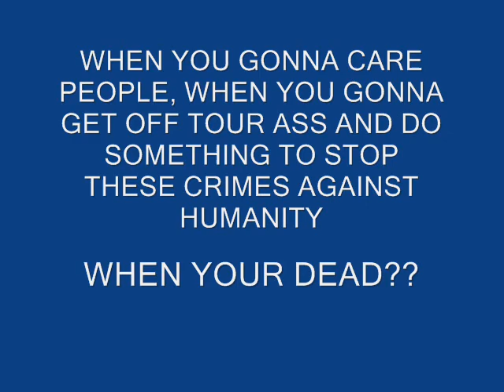BROOKHAVEN LABS DESTROYING LONG ISLAND and AMERICA